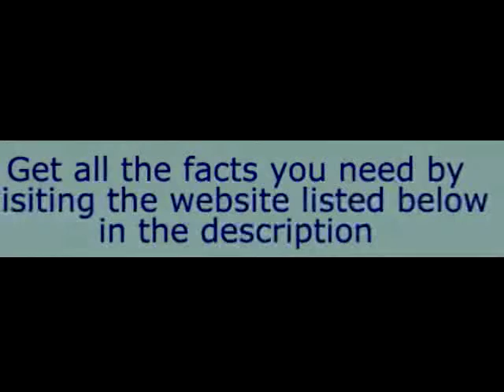America Needs Your Vote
What's wrong with the current administration? Opinions vary but most Americans think it is time to make significant changes in the way the Obama administration is doing things. GET THE FACTS BEFORE YOU VOTE!